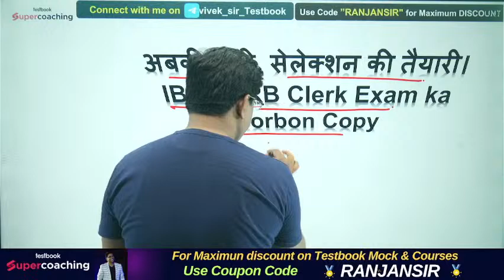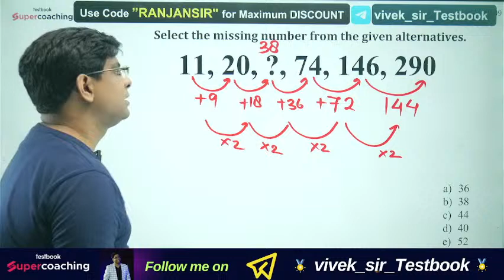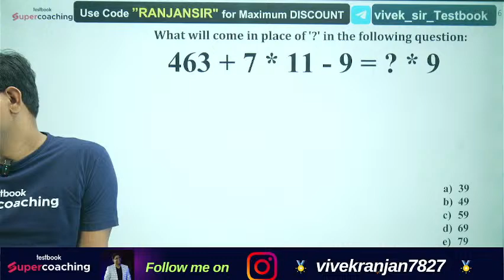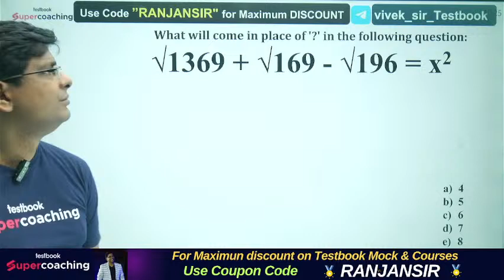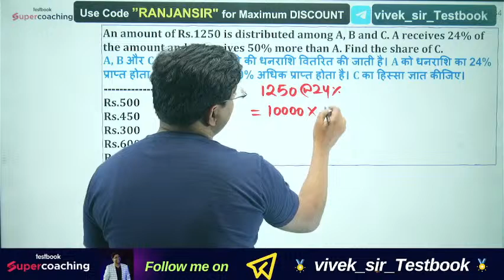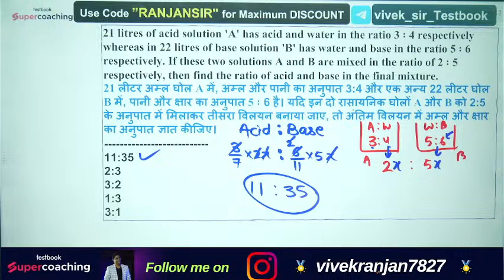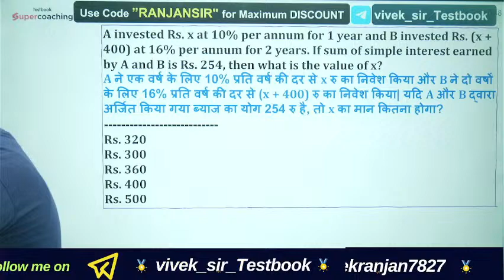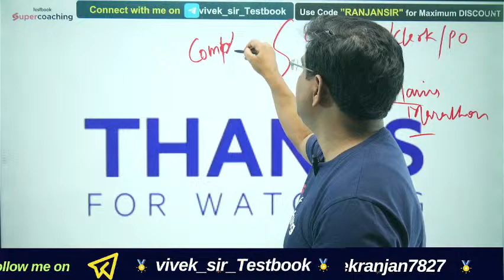IBPS RRB CLERK 2024 | Complete Maths Paper | IBPS CLERK Maths Mock | By Vivek Sir